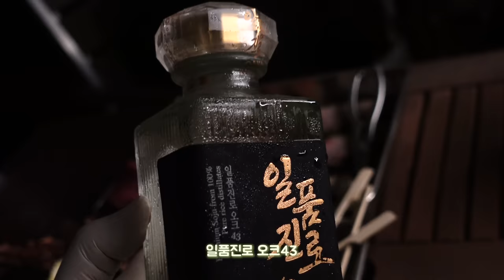술안주 굽는남자.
오늘은 모든것을 구워보았습니다.

요리를 왜 함? 굽는게 제일 맛있는데.
원시인 본능 어쩔수가 없는걸...

- 이 영상에는 일품진로 오크43 광고가 포함되어 있습니다.

-이 음악은 멜론에 없을 수 있습니다. 유튜브 혹은 에피데믹사운드에 검색하세요-

Okay Being Me - Vicki Vox
Shut Up - Mindme
Big Bad Surprise - DAJANA
Irene - Binkley
One Bad Movie - Bjurman

🔔제가 사용하는 제품정보.

🍳조리도구
큰 투명 유리 냄비 - knIndustrie 쿠킹 클래스용 냄비
넓은 월넛 나무 상판 - 도마용 본드를 사용해 직접 집성해 만들었습니다.
도마 - heters 엔드그레인
황동월넛팔각도마 - yonam.net 자체제작
칼 - Chroma type301 10인치 쉐프나이프
칼 - Chroma type301 8인치 카빙나이프
수비드머신 - 아노바나노, Joule 230v, 수비드수프림 9L 블랙, 11L 스텐
진공머신 - foodSaver, 위즈웰
진공팩 - foodsaver
감자 슬라이서 – GEFU
스탠팬 - 플래티나
검정팬 - 에지리 양면코팅
검정웍 - 에지리 양면코팅 뚜껑포함 궁중팬
코팅팬 - 엑스칼리버 하트만
              지스페로 무쇠팬
버너 - 파워플레이트 NO3
집게 - yonam.net 자체제작
가위 - 토리베
랍스터가위 - JS다이닝
스페츌러 - 토볼로
스텐거품기 - 요시가와
사시미 - 무네카게 키리츠케 , 우마노스케 청일강 키리츠케 330
페스트리 챠퍼 – 우든스끼바
커트러리 - 큐티폴고아
후추그라인더 - adhoc 페퍼밀
강판 - 마이크로플레인 마스터 제스터
핸드블렌더 - 바믹스
칼가방- JS다이닝
자동솥밥 - 버미큘라 라이스팟

🚐캠핑장비
아이스박스 - 이백쿨러
카고백 - 버팔로
랜턴 - 녹턴
랜턴 - 루미에르
캠핑 테이블 - 스노우피크 IGT테이블 커스텀 (파츠별로 골라서 조립하는 시스템입니다.)
캠핑 높낮이 조절 그릴  - 스노우피크 리프트업그릴
캠핑 바비큐박스 – 우드앤번 모델 구매 후 스텐판 자체제작 등 개조해서 만들었습니다
검정색 나무쟁반 - 블랙골드 우드박스
접시 – 스푼센스 비스트로

🎬편집
김시유
yonam